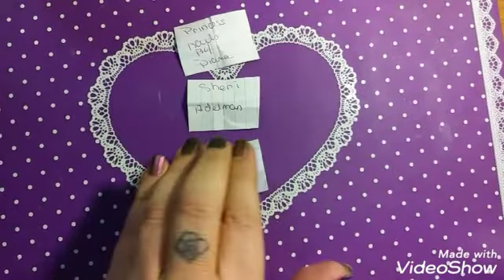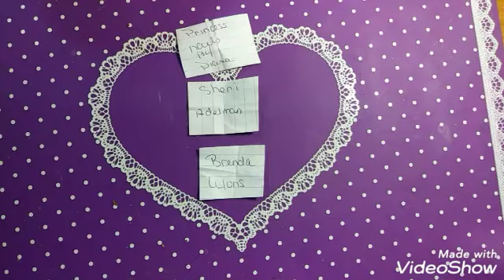SheModern Redraw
Today I had to redraw 3 names from my Birthday Giveaway. Sadly to say, 3 did not claim their prize. So now 3 more have the chance to pick 2 sets of water decals from shemodern.

If you know any of these 3, plz contact them.

Code: NAILEDIT67

justnailedit10

JNI10

God bless